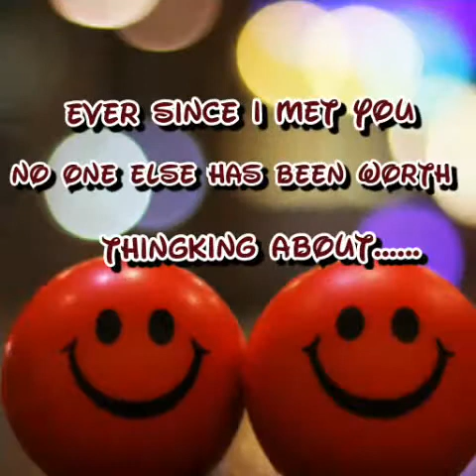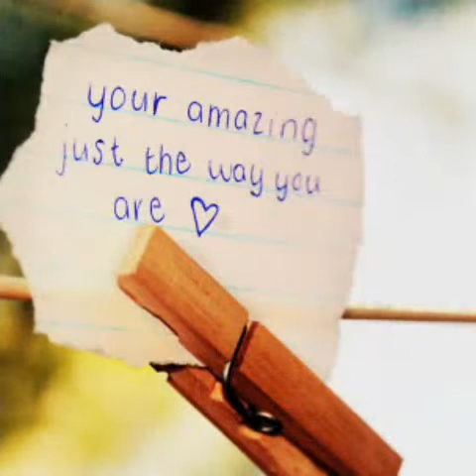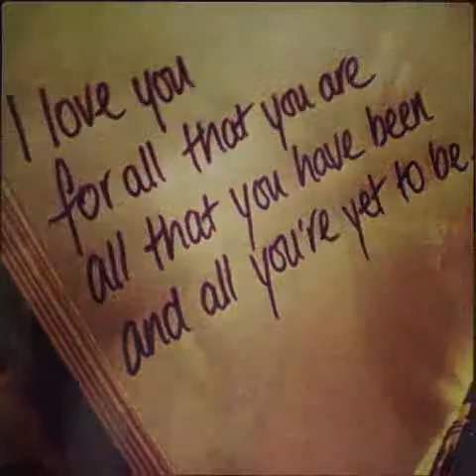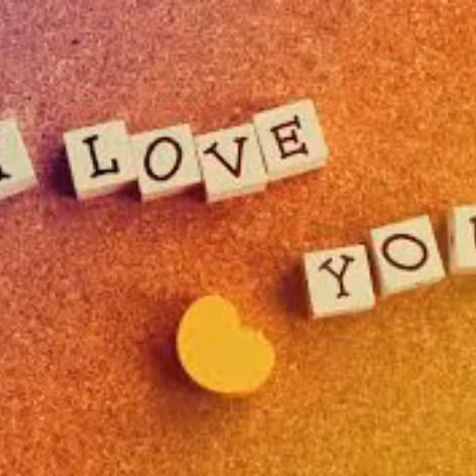Beautiful in white by: reicel lariosa